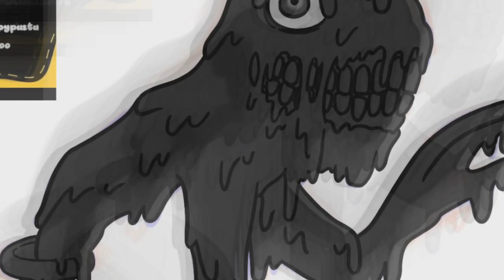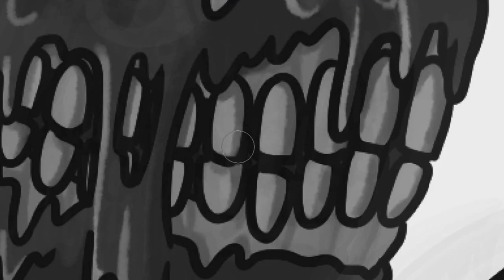SpeedPaint(58) Inktober Dia 22 Tinta